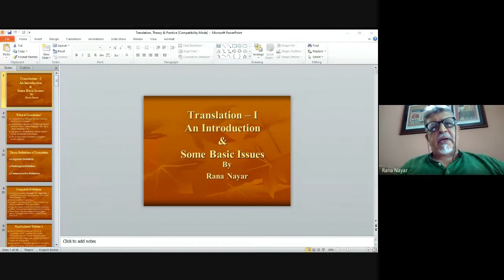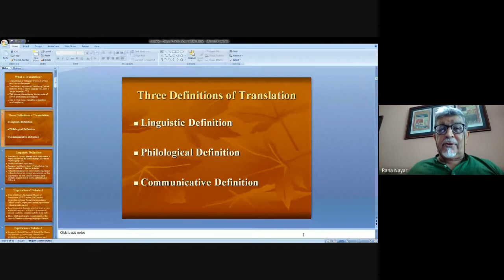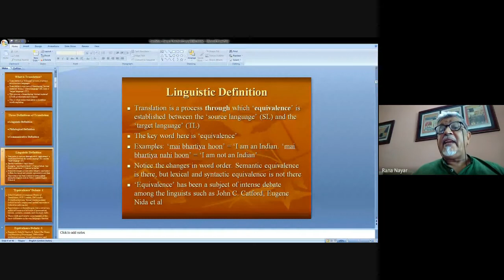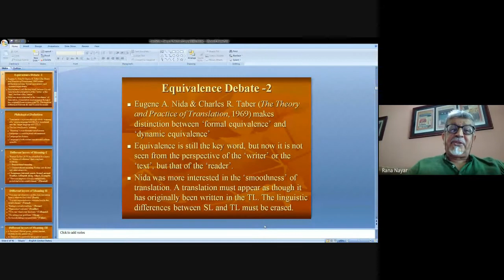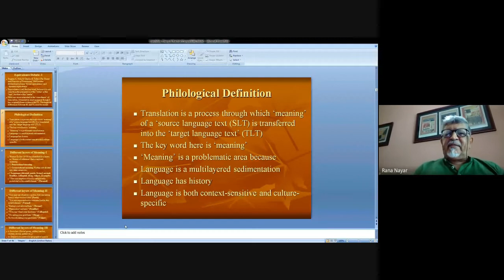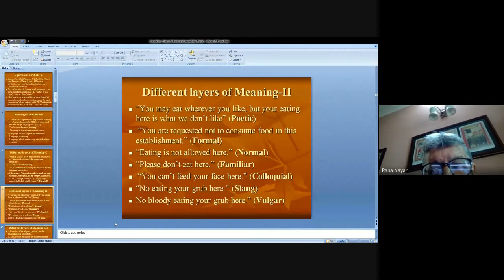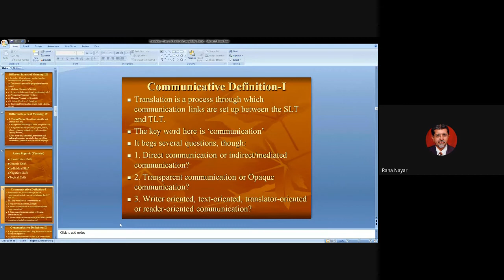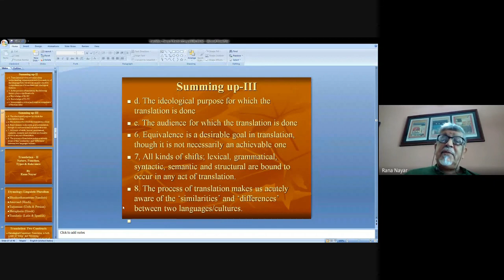Translation: Theory and Practice by Prof. Rana Nayyar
2-week Intensive Training cum Orientation Programme on

Lecture - 2
Topic: Translation: Theory and Practice

Prof. Rana Nayyar
Department of English & Cultural Studies
Panjab University
Chandigarh, Punjab

Date: 17 September 2021 on Google Meet